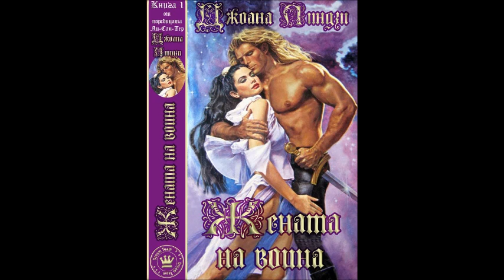Джоана Линдзи - серия Ли-Сан-Тер - книга 1 - Жената на воина - част 4/5 (Аудио книга) Любовен роман